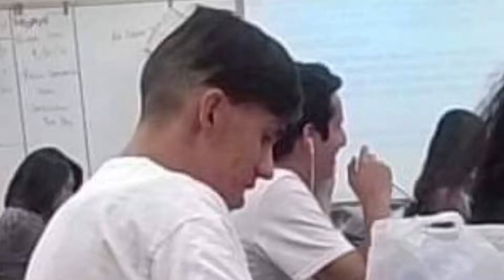Apex Legends: Completely LOST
We are really active on there, and we would really appreciate it!
I mean you made it this far and it's not that hard...